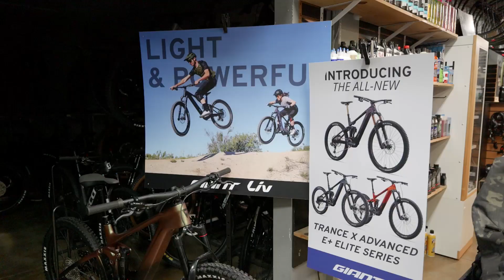Transmission Received - The Path Bike Shop Podcast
From the new Sram Transmission Drivechain to Giant Trance's, there's been plenty of big product and bike releases lately with plenty to talk about! Tani and Auk cover all those bases plus more shop, industry, and local news in this episode of the podcast.

New Path Apparel!

Segments:
Door Drains? 0:00
Transmission Received 3:00
Shift Lag and Cross Compatibility 8:40
UDH Brand Compatibility 20:00
Trance X Advanced & Elite 23:10
Future of Ebike Design? 35:20
Shop News! 40:00
Shoutout to Jesse! 1:02:00